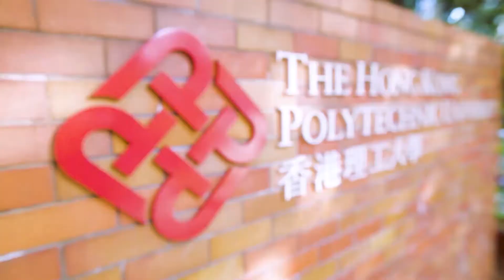Working at PolyU: Prof. Feng YAN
“Hong Kong is very attractive to scientists. PolyU has a nice research environment for multidisciplinary research.”

Prof Feng YAN
Professor, Department of Applied Physics